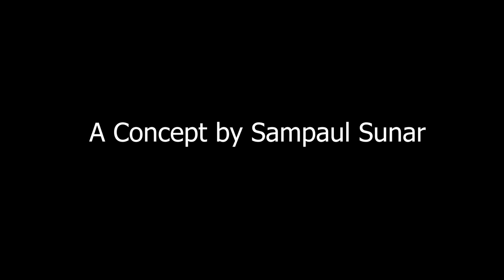We Are The World (Lock down Version) | Heal Through Unity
Concept:- Sampaul Sunar
Video Editing:- Sanzoo Sunar

'HEAL THROUGH UNITY', a concept which aims to unite people for helping each others in this pandemic of COVID-19. The theme song of this project 'We Are The World' composed by Micheal Jackson and Lionel Richie had been the song of Strength in many Pandemic situations till now. So we the musicians / Vocalist from different bands in Pokhara, Nepal reunite ourselves and work together in this song with the concept of Mr. Sampaul Sunar with the Project name 'Heal Through Unity'

Due to the pandemic the government of Nepal declared lock down for uncertain time due to which there was a huge challenge for Recording and Video Shooting. So, each and every Musicians recorded audio and video with mobile phones or the resources what they had at home. So, we hearty apologise for the audio and video quality.

Thank you to all the musicians for being the part of this Project.

Special thanks to : Santosh Shrestha , Sandipa Tiwari , Anil Shahi( Apostle Radio ), Sushil Rana Magar, Roshan Sunar and Dhanju Sunar for Audio / Video  Support.